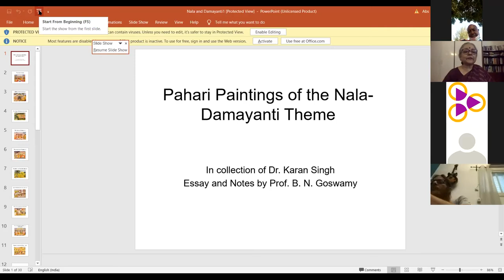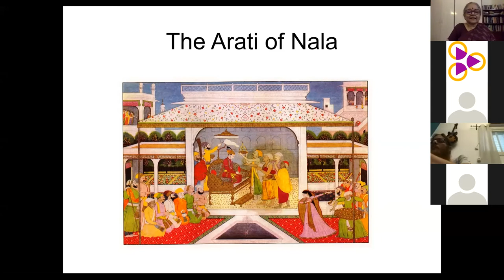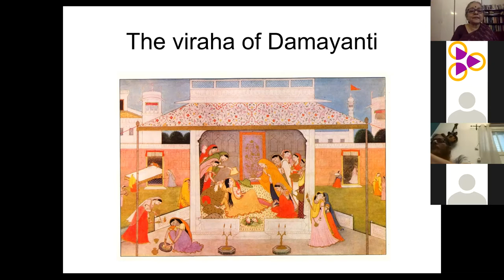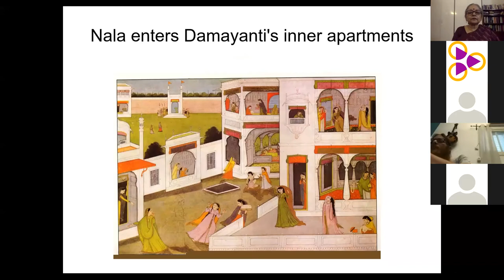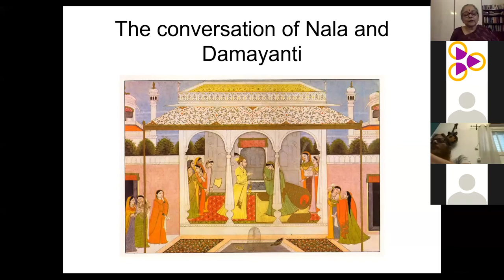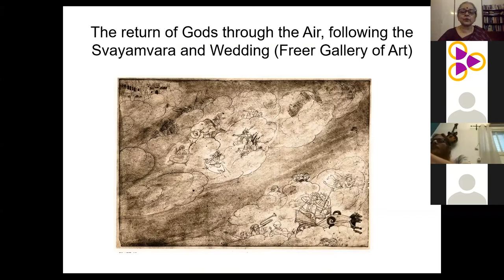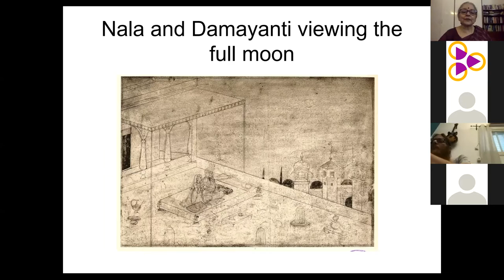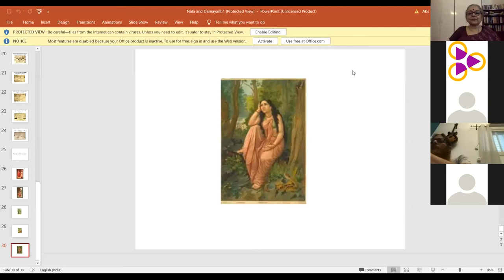Indian Culture Course: Dr. Sudha Gopalakrishnan - April 30, 2021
Title: Literature as Bridging Cultures: An Indian Perspective

Dr. Rao R. Bhavani from the Center for Women's Empowerment & Gender Equality has teamed up with the E4Life PhD in Sustainable Development to offer the course: Introduction to Indian Culture. This course is designed to introduce international students to the cultural underpinnings of the villages they will be working with - from the philosophical underpinnings of modern-day Hindu traditions to current Indian geography and national and international politics, as well as topics such as the Indian natural environment, traditions in literature, medicine, architecture, and mathematics. In order to provide greater perspective on these matters, Dr. Bhavani has engaged a number of guest lecturers to present their expertise in these matters.
In this video we have Prof. Sudha Gopalakrishnan, who is the Executive Director of Sahapedia, an online encyclopedic resource on Indian culture and the arts. Previously, she was Founder Director of India’s National Mission for Manuscripts (2003–07), which led a nation-wide effort to survey, document, conserve, and place in the public domain information on one million Indian manuscripts, now a global knowledge resource
Sudha Gopalakrishnan did her doctoral research on the traditions of comedy in the plays of Bhasa and Shakespeare, and has translated Shakespeare’s comedies into Malayalam. She was Assistant Editor, Encyclopaedia of Indian Literature, Sahitya Akademi, New Delhi, and Coordinator, Encyclopaedia of the Arts, Indira Gandhi National Centre for the Arts, New Delhi (IGNCA).

Sudha Gopalakrishnan has published eight books, several papers and translations in the field of Indian literature, performing arts and aesthetic theory,

She was Visiting Fellow at Cornell University, and Professorial Fellow at the National University of Educational Planning and Administration (NUEPA), New Delhi. She prepared the nomination dossiers and management plans which led to Kutiyattam, the oral tradition of the Vedas and Vedic heritage, and the Ramlila receiving recognition from UNESCO as Masterpieces of the Oral and Intangible Heritage of Humanity. She has been associated as member or expert consultant with UNESCO committees on Intangible Cultural Heritage and was most recently part of the Lead Consultant Team advising the Government of Punjab towards framing a cultural heritage policy and action plan for the state. She has served on the boards of the Crafts Museum, New Delhi, and the IGNCA, and is Member of the Committee on Traditional Knowledge Systems (IGNOU), of the Steering Group on Digital Library Projects, Ministry of Information